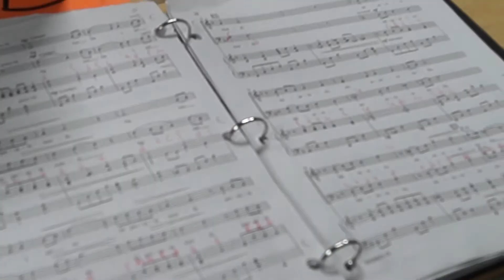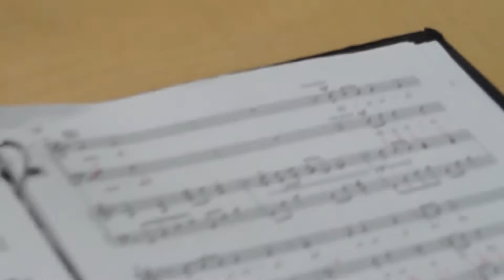Roots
VMAs, Spring 2017. Premiere Pro assignment.